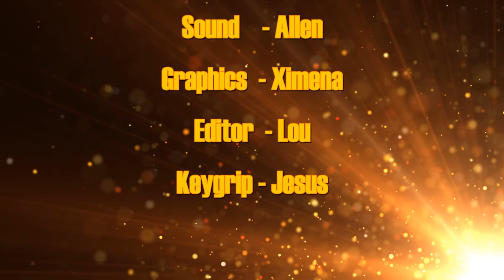Pacers on Demand - 03/09/2020